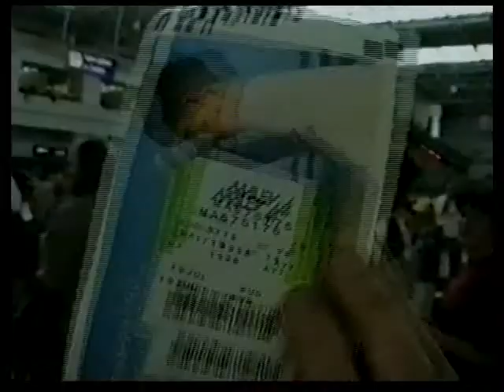Folk Dance Group Tököl - Hungary - Tour 2004 - Turkey - Part 2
The ensemble spent a week in Turkey in the summer of 2004. These 2 videos are about the dance group's experiences and performances. Hope you"ll enjoy it! Thanks to Peti for letting me publish these videos!